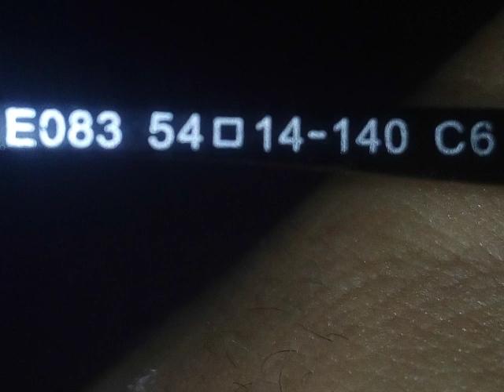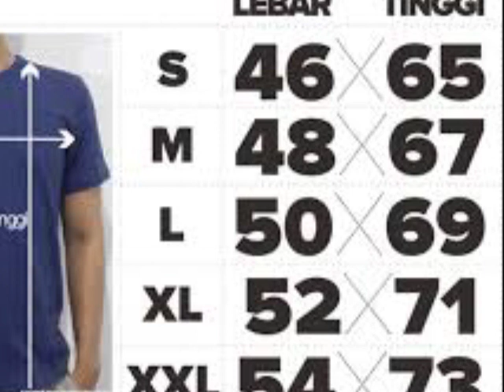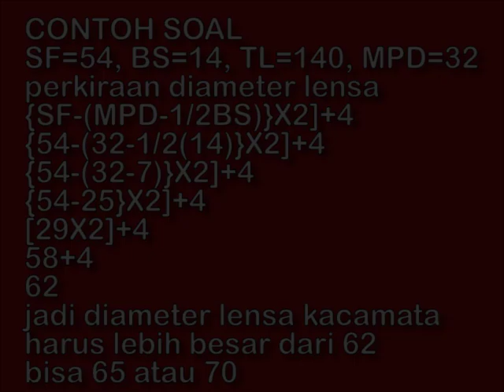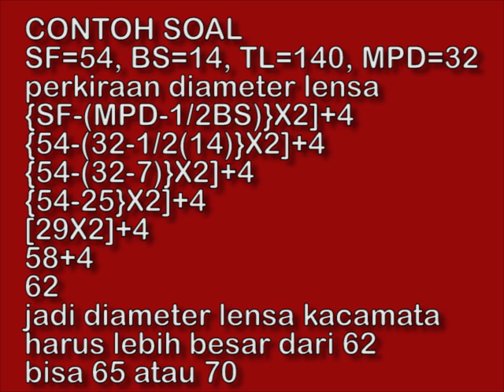Fungsi Angka Yang Tertera Pada Kacamata || ukuran kacamata dan menghitung diameter lensa kacamata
Video ini membahas Fungsi Angka Yang Tertera Pada Kacamata khususnya sebagai ukuran kacamata dan untuk menghitung perkiraan diameter lensa kacamata. Video lainnya di
Kacamata mempunyai ukuran dan tertulis di bagian gagang kacamata.Ukuran kacamata seperti baju bisa S,M,L ATAU XL. Angka kacamata ada 3 yaitu untuk ukuran frame, ukuran bridge dan panjamj gagang.Lensa kacamata mempunyai diameter lensa. Untuk mencari diameter lensa kacamata ada rumusnya.